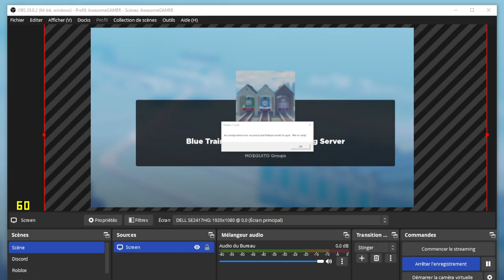Blue Train With Friends 2 High Ping Server Crash fix?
An unexcepted error occurred and Roblox needs to quit? How do I fix this? Never mind.